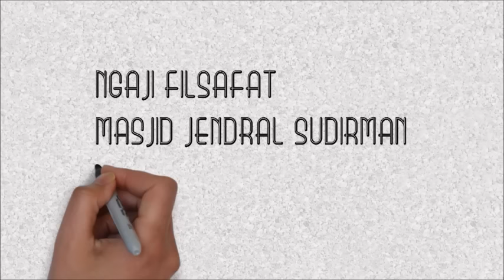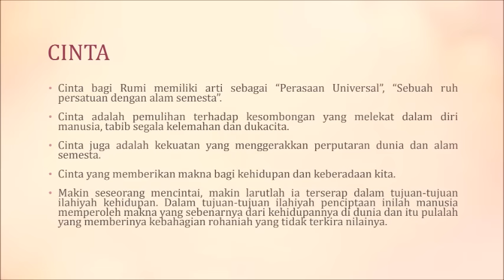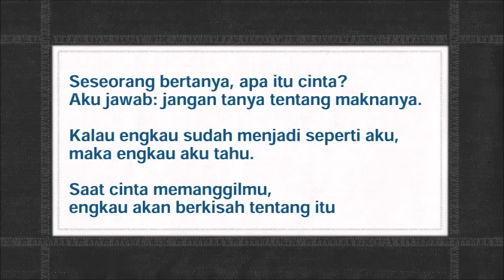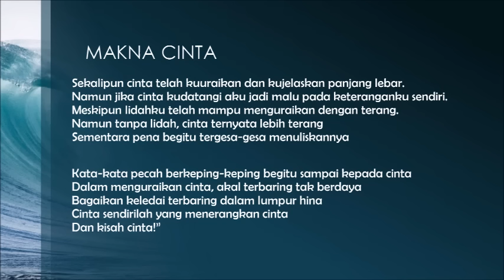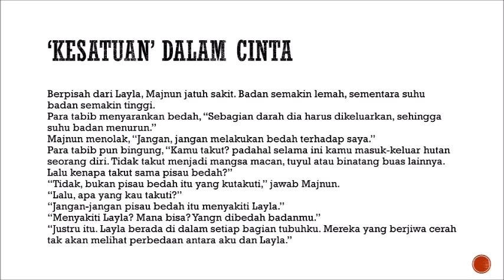FILSAFAT CINTA: CINTA UNIVERSAL - JALALUDDIN RUMI (4)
SESI: 144 (22 FEBRUARI 2017)

NGAJI FILSAFAT: FILSAFAT CINTA - JALALUDDIN RUMI
YOGYAKARTA
FILSAFAT CINTA